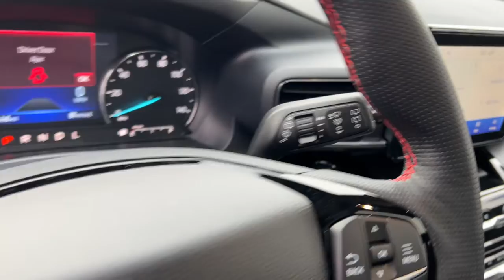2022 Ford Explorer Libertyville, Vernon hills, Gurnee, Niles Palatine 2F127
2022 Ford Explorer available in Libertyville, Illinois at Napleton Ford in Libertyville. Servicing the Libertyville, Vernon Hills, Palatine, Gurnee & Niles, IL area.
2022 Ford Explorer ST-LINE 4WD - Stock#: 2F127 - VIN#: 1FMSK8KH3NGA41303

1010 S. Milwaukee Ave

At Napleton Ford of Libertyville we have a large selection of new and pre-owned vehicles ready for delivery. For more information or to schedule a test drive, please visit our website at napletonfordlibertyville .com . This Ford includes: AGATE BLACK METALLIC FRONT & SECOND ROW FLOOR LINERS (16B) Floor Mats AUTO START-STOP REMOVAL *CREDIT* *Note - For third party subscriptions or services, please contact the dealer for more information.* Want more room? Want more style? This Ford Explorer ST-Line is the vehicle for you. There's a level of quality and refinement in this Ford Explorer ST-Line that you won't find in your average vehicle. This Ford Explorer ST-Line comes equipped with 4 wheel drive, which means no limitations as to how or where you can drive. Different terrains and varying weather conditions will have no effect as to how this vehicle performs.
Digital Signal Processor,Radio w/Seek-Scan, Clock, Steering Wheel Controls, Radio Data System and Internal Memory,Streaming Audio,Regular Amplifier,Integrated Roof Antenna,Bluetooth Wireless Phone Connectivity,SYNC 3 Communications & Entertainment System -inc: enhanced voice recognition, 8 LCD capacitive touchscreen in center stack w/swipe capability, AppLink, 911 Assist, Apple Car Play and Android Auto compatibility and 1 A and 1 C USB ports in the media hub,,Radio: B&O Sound System by Bang & Olufsen -inc: MP3 capability, 12 speakers, subwoofer, HD Radio, speed-compensated volume and SiriusXM radio w/a 3 month prepaid subscription, Service is not available in Alaska and Hawaii, SiriusXM audio and data services each require a subscription sold separately, or as a package, by SiriusXM radio inc, If you decide to continue service after your trial, the subscription plan you choose will automatically renew thereafter and you will be charged according to your chosen payment method at then-current rates, Fees and taxes apply, To cancel you must call SiriusXM at 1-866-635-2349, See SiriusXM customer agreement for complete terms All fees and programming subject to change, Trial subscriptions not available in Alaska and Hawaii,2 LCD Monitors In The Front,Front Fog Lamps,Body-Colored Front Bumper w/Black Bumper Insert,Galvanized Steel/Aluminum Panels,Lip Spoiler,Tailgate/Rear Door Lock Included w/Power Door Locks,Deep Tinted Glass,Laminated Glass,Black Grille,Autolamp Auto On/Off Aero-Composite Led Low/High Beam Auto High-Beam Daytime Running Lights Preference Setting Headlamps w/Delay-Off,Body-Colored Rear Bumper w/Black Rub Strip/Fascia Accent and Black Bumper Insert,Body-Colored Door Handles,Black Bodyside Insert, Black Bodyside Cladding and Black Wheel Well Trim,Steel Spare Wheel,Compact Spare Tire Mounted Inside Under Cargo,Perimeter/Approach Lights,Clearcoat Paint,Fixed Rear Window w/Fixed Interval Wiper, Heated Wiper Park and Defroster,Black Side Windows Trim, Black Front Windshield Trim and Black Rear Window Trim,Black Power Heated Side Mirrors w/Power Folding,Headlights-Automatic Highbeams,Power Liftgate Rear Cargo Access,Wheels: 20 Machined Aluminum w/Painted Pockets,Tires: P255/55R20 AS BSW,LED Brakelights,Speed Sensitive Rain Detecting Variable Intermittent Wipers,Front And Rear Map Lights,Compass,Securilock Anti-Theft Ignition (pats) Engine Immobilizer,Power Door Locks w/Autolock Feature,Outside Temp Gauge,1st Row Heated Seats,Voice Activated Dual Zone Front Automatic Air Conditioning,Front Cupholder,Interior Trim -inc: Metal-Look/Piano Black Instrument Panel Insert, Metal-Look/Piano Black Door Panel Insert, Piano Black Console Insert and Chrome/Metal-Look Interior Accents,Bucket Front Seats w/Cloth Back Material,Distance Pacing w/Traffic Stop-Go,Perimeter Alarm,Fixed 50-50 Bench ActiveX/Miko Cloth/Leatherette 3rd Row Seat Front, Manual Fold Into Floor, 2 Manual and Adjustable Head Restraints,Full Cloth Headliner,Fade-To-Off Interior Lighting,Keypad,Systems Monitor,Remote Keyless Entry w/Integrated Key Transmitter, Illuminated Entry, Illuminated Ignition Switch and Panic Button,Carpet Floor Trim,Bucket Folding Captain Front Facing Manual Reclining Fold Forward Seatback ActiveX/Miko Cloth/Leatherette Rear Seat w/Manual Fore/Aft,Full Carpet Floor Covering -inc: Carpet Front And Rear Floor Mats,F